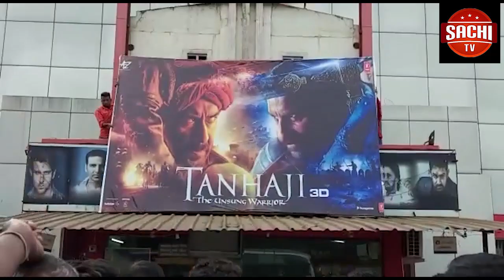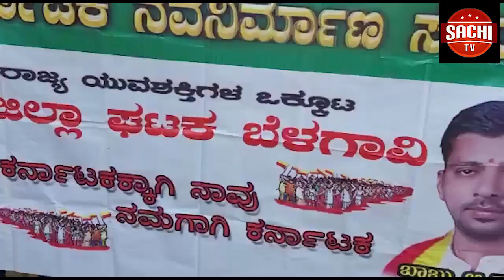ಬಳ್ಳಾರಿ(ಜ.11): ಕೆಲವು ದಿನಗಳ ಹಿಂದೆ ವಿದ್ಯಾರ್ಥಿಯೊಬ್ಬ 'ಪಕ್ಕೆಲುಬು' ಪದದ ತಪ್ಪು ಉಚ್ಛಾರಣೆ ಮಾಡಿದ್ದ ವಿಡಿಯೋ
ಬಳ್ಳಾರಿ(ಜ.11): ಕೆಲವು ದಿನಗಳ ಹಿಂದೆ ವಿದ್ಯಾರ್ಥಿಯೊಬ್ಬ 'ಪಕ್ಕೆಲುಬು' ಪದದ ತಪ್ಪು ಉಚ್ಛಾರಣೆ ಮಾಡಿದ್ದ ವಿಡಿಯೋ ಸಾಮಾಜಿಕ ಜಾಲತಾಣದಲ್ಲಿ ಬಹಳ ವೈರಲ್​ ಆಗಿತ್ತು. ಈಗ ಆ ವಿಡಿಯೋ ಹರಿಬಿಟ್ಟಿದ್ದ ಶಿಕ್ಷಕನನ್ನು ಅಮಾನತು ಮಾಡಿ ಶಿಕ್ಷಣ ಇಲಾಖೆ ಆದೇಶ ಹೊರಡಿಸಿದೆ.

ಬಳ್ಳಾರಿ ಜಿಲ್ಲೆಯ ಹೂವಿನಹಡಗಲಿ ತಾಲೂಕಿನ ಕುರುವತ್ತಿ ಗ್ರಾಮದ ಸರ್ಕಾರಿ ಶಾಲೆಯ ಟಿ. ಚಂದ್ರಶೇಖರ್​​ ಸಸ್ಪೆಂಡ್​ ಆಗಿರುವ ಶಿಕ್ಷಕ. ಬಾಲಕನ ವಿಡಿಯೋ ವೈರಲ್​ ಆದ ಬಳಿಕ ಶಿಕ್ಷಕನ ವಿರುದ್ಧ ಕ್ರಮ ಕೈಗೊಳ್ಳುವಂತೆ ಶಿಕ್ಷಣ ಸಚಿವ ಸುರೇಶ್ ಕುಮಾರ್ ಸಾರ್ವಜನಿಕ ಶಿಕ್ಷಣ ಇಲಾಖೆ ಆಯುಕ್ತರಿಗೆ ಪತ್ರ ಬರೆದು ಸೂಚನೆ ನೀಡಿದ್ದರು. ಶಿಕ್ಷಕನೋರ್ವ ಶಾಲೆಯಲ್ಲಿ ನಲಿ-ಕಲಿ ಪಾಠ ಬೋಧಿಸುವಾಗ ಬಾಲಕನನ್ನು ತರಗತಿಯಲ್ಲಿ ಕೂರಿಸಿಕೊಂಡು ಪಕ್ಕೆಲುಬು ಪದವನ್ನು ಉಚ್ಛಾರ ಮಾಡುವಂತೆ ಹೇಳಿದ್ದರು. ಆದರೆ ಆ ಬಾಲಕ ಎಷ್ಟೇ ಪ್ರಯತ್ನಿಸಿದರೂ ಪಕ್ಕೆಲುಬು ಪದವನ್ನು ಉಚ್ಚಾರ ಮಾಡಲು ಸಾಧ್ಯವಾಗಿರಲಿಲ್ಲ. ಕೆಲವು ಬಾರಿ ತಾಳ್ಮೆ ಕಳೆದುಕೊಂಡ ಶಿಕ್ಷಕ ವಿದ್ಯಾರ್ಥಿಯನ್ನು ಅವಾಚ್ಯ ಶಬ್ದಗಳಿಂದ ನಿಂದಿಸಿದ್ದರು. ಅಲ್ಲದೇ ಬಾಲಕನನ್ನು ಬೆದರಿಸಿ ಪಕ್ಕೆಲುಬು ಪದ ಉಚ್ಚಾರಣೆ ಮಾಡುವಂತೆ ಬಲವಂತ ಮಾಡಿದ್ದರು.ಆದರೆ, ಮೊದಲೇ ಹೆದರಿದ್ದ ವಿದ್ಯಾರ್ಥಿ ಅಳುತ್ತಾ, ಪಕ್ಕೆಲುಬು ಪದವನ್ನು ತಪ್ಪಾಗಿ ಉಚ್ಚಾರಣೆ ಮಾಡಿದ್ದ. ಈ ವಿಡಿಯೋ ಸಾಮಾಜಿಕ ಜಾಲತಾಣದಲ್ಲಿ ಭಾರೀ ವೈರಲ್ ಆಗಿತ್ತು. ಸದ್ಯ ಈ ವಿಡಿಯೋ ಮಾಡಿರುವುದು ಶಿಕ್ಷಕ ಟಿ.ಚಂದ್ರಶೇಖರ್​ ಎಂಬುದು ಖಚಿತವಾಗಿದ್ದು, ಅವರನ್ನು ಅಮಾನತುಗೊಳಿಸಿ ಶಿಕ್ಷಣ ಇಲಾಖೆ ಸೂಕ್ತ ಕ್ರಮ ತೆಗೆದುಕೊಂಡಿದೆ.ಈ ವಿಡಿಯೋ ನೋಡಿದ್ದ ಸಚಿವ ಸುರೇಶ್ ಕುಮಾರ್, "ಮಕ್ಕಳಿಗೆ ಶಿಕ್ಷಕರು ಸರಿಯಾಗಿ ಉಚ್ಛಾರ ಮಾಡುವುದನ್ನು ಕಲಿಸಬೇಕು. ಆದರೆ ಅದನ್ನೇ ದೊಡ್ಡ ಅಪರಾಧವೆಂದು ಬಿಂಬಿಸಿ, ವೀಡಿಯೋ ಚಿತ್ರೀಕರಣ ಮಾಡಿ ಸಾಮಾಜಿಕ ಜಾಲತಾಣದಲ್ಲಿ ಹರಿಬಿಡುವುದು ಅಪರಾಧ. ತಕ್ಷಣ ಈ ಕೃತ್ಯ ಯಾವ ಶಾಲೆಯಲ್ಲಿ ನಡೆದಿದೆ ಮತ್ತು ಯಾವ ಶಿಕ್ಷಕರು ಈ ವೀಡಿಯೋ ಮಾಡಿ ಸಾಮಾಜಿಕ ಜಾಲತಾಣಗಳಿಗೆ ಹರಿಬಿಟ್ಟಿದ್ದಾರೆ ಎಂಬುದನ್ನು ಪತ್ತೆ ಮಾಡಿ, ಈ ಬಗ್ಗೆ ಸೈಬರ್ ಕ್ರೈಮ್ ಗೆ ದೂರು ನೀಡಬೇಕು. ಹಾಗೂ ಆ ಶಿಕ್ಷಕರು, ಶಾಲಾ ಮುಖ್ಯಸ್ಥರ ವಿರುದ್ಧ ಕಾನೂನು ಕ್ರಮ ಕೈಗೊಳ್ಳಬೇಕು," ಎಂದು ಸೂಚನೆ ನೀಡಿ, ಸಾರ್ವಜನಿಕ ಶಿಕ್ಷಣ ಇಲಾಖೆ ಆಯುಕ್ತರಿಗೆ ಪತ್ರ ಬರೆದಿದ್ದರು.